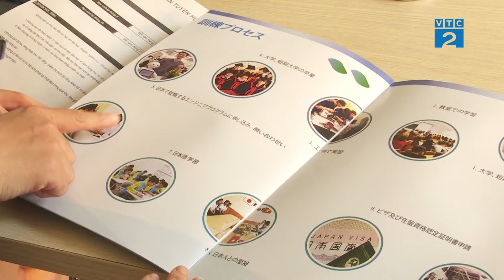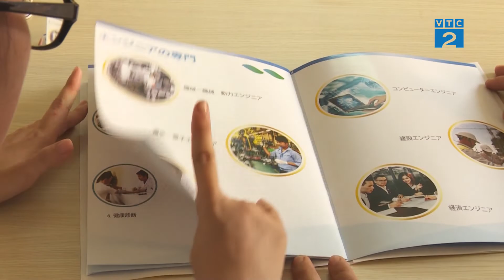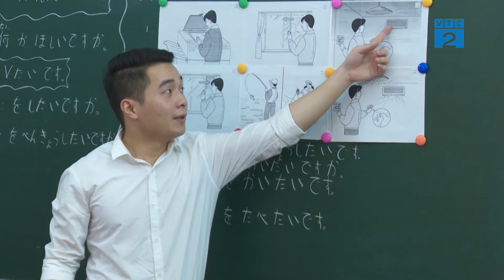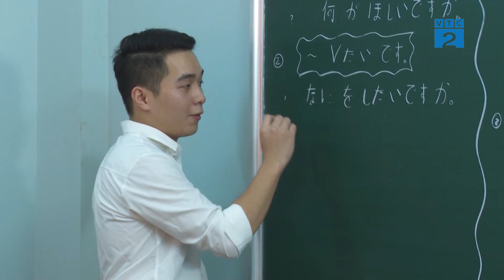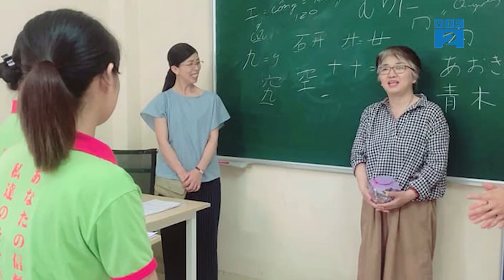[Góc nhìn Người tiêu dùng] Trung tâm Nhật Ngữ Bảo Tín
Là đơn vị đã hoạt động trong lĩnh vực du học Nhật Bản nhiều năm nay, du học Trung tâm Nhật Ngữ Bảo Tín đã và đang không ngừng mở rộng, phát triển, tạo dựng lòng tin và sự uy tín    Với mong muốn giúp cho các học viên hiện đang và sẽ theo học tại trung tâm có cơ hội được học tập và làm việc tốt hơn. Trung tâm luôn chú trọng phát triển đội ngũ nhân viên tư vấn chuyên nghiệp, giáo trình được biên soạn kỹ lưỡng, phù hợp với học sinh/sinh viên Việt Nam. Tất cả các giáo viên đều có trình độ của giáo viên 100% N1 - N2, có kinh nghiệm nhiều năm học tập và làm việc tại Nhật. Vì vậy không chỉ giảng dạy về ngôn ngữ, các giảng viên ở đây còn dạy cách ứng xử, văn hóa đặc biệt của Người Nhật.
Để chắp cánh ước mơ cho thế hệ trẻ Việt Nam vươn ra học hỏi tri thức tại nước bạn, Trung tâm không ngừng tìm kiếm các suất học bổng cho các du học sinh đang theo học và đăng kí tại trung tâm như: Nhật ngữ Bảo Tín mỗi năm có 70 suất học bổng toàn phần cho các bạn theo học chuyên ngành điều dưỡng, y tá, hộ lý; 30 suất học bổng toàn phần và bán toàn phần cho các bạn du học chuyên ngành công nghệ oto, IT,... Ngoài ra bên Trung tâm có chương trình kỹ sư làm việc và được đào tạo tại Nhật Bản 1 năm: là hình thức hợp tác giữa công ty Bảo Tín và tập đoàn lớn tại Tokyo, cam kết đầu ra cho những học viên của Bảo Tín có bằng cao đẳng, đại học chính quy khối kỹ thuật tại Việt Nam chuyển đổi visa kỹ sư làm việc tại Nhật Bản. Sau quá trình tuyển chọn học viên sẽ được tập đoàn tại Nhật cấp toàn bộ học phí học 1 năm tại Nhật cho học viên. Sau khi kết thúc 1 năm học và học viên có N3 sẽ chuyển visa kỹ sư làm việc lâu dài tại Nhật theo đúng chuyên ngành.

Để hiểu rõ hơn về trung tâm này, hãy cùng theo dõi chi tiết qua phóng sự sau